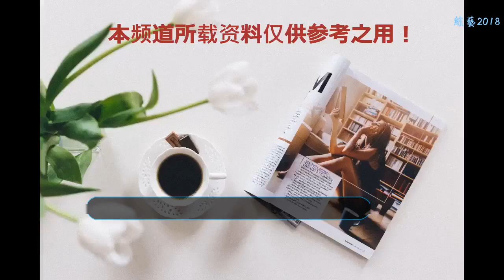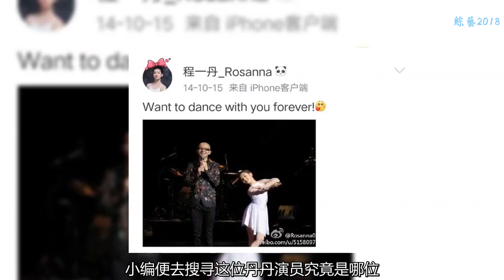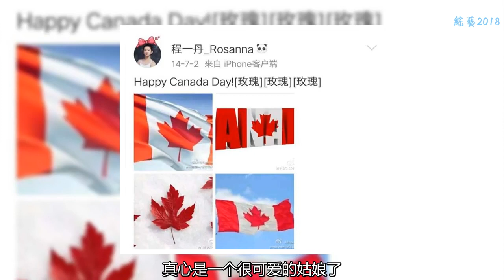陪讀媽媽被吐槽長相的丹丹，卻獲霍尊平安張宇青睞 網友：厲害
各位小伙伴們大家好啊，很開心大家閱讀小編的這篇文章，如果小伙伴覺得還行，可以關注賬號呢，小編會繼續為大家帶來更好的文章。近日熱播的電視劇《陪讀媽媽》也是暖心收官，圓滿落下帷幕，許多網友也是紛紛表示舍不得的情緒，小編也是呢，這部劇帶來了小編許多笑點和淚點，其中許多點特別具有現實意義，真是一部優秀的作品，為作品全體人員點贊。
    劇組所有演員都演繹得十分到位，表演很是真實，許多網友也是留言表示很喜歡，老戲骨實力派和小戲骨實力派。而劇中很受歡迎的幾位孩子也因為在劇中的演繹收獲了許多觀眾的認可和期望，未來可期啊。不過，其中有一名孩子卻是因為長相而備受爭議，那就是丁一一的強大朋友團之一的丹丹。
    在丹丹第一次出鏡時，便是給丁一一出主意，許多網友看到丹丹的長相后便紛紛留言評論 “丹丹這演員怎么找的，好丑啊”，“一看到丹丹便讓我出戲”，“丹丹是帶資進組吧，肯定有后臺”，許多許多評論都表示對丹丹這位演員相貌的吐槽。其實小編在看劇的時候，看到丹丹的時候也是多看了兩眼的，確實是和其他小孩不一樣，也不能說是丑，就是感覺有特色，是一看就能記住的長相吧。
    于是，帶著好奇的心態，小編便去搜尋這位丹丹演員究竟是哪位，可是居然幾乎沒有她資料，百度百科資料也是甚少，只能通過微博得知基本資料。丹丹的扮演者藝名程一丹，真實名字程希瑜，國籍加拿大，海外華人，從小便是多才多藝，唱歌跳舞拍戲。許多中國歌手演員去加拿大開演唱會，丹丹都會被他們邀請去伴舞，情歌王子張宇、好聲音平安，還有歌手霍尊，許多許多演唱會上都有出現這個小姑娘曼妙的舞姿，很厲害的呀。其中，也看得出來丹丹應該很喜歡平安，多次為他伴舞，還表示想永遠為他伴舞。
    丹丹今年才剛好14歲，中學畢業，從社交平臺上看得出是一個很自信很活潑可愛的女孩，經常出去游玩，喜歡寵物，也和許多正常年齡的女生一樣吐槽暑假作業，真心是一個很可愛的姑娘了。而最讓小編感到驚艷的是，丹丹原來從小就有拍戲，小時候的樣子好可愛呀。小小年紀的她也經常來內地拍戲，和中央廣播藝術團拍歌劇，看起來是很受老師們的喜歡。但是，丹丹過的是加拿大國慶節。
    雖然在劇中的長相被許多網友吐槽，但是現實生活中這樣多才多藝、自信樂觀的女孩真的很圈粉呢，大家喜歡這樣的丹丹嗎？